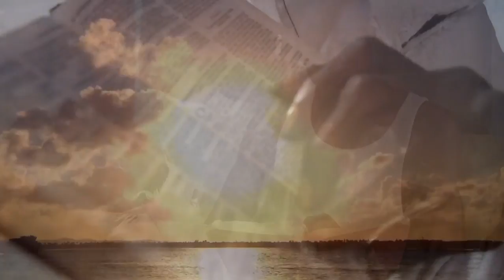D Tall Boss - Greater Now [Official Music Video HD]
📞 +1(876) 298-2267